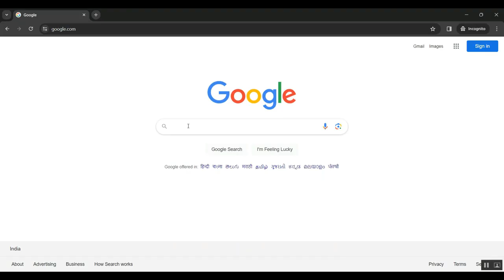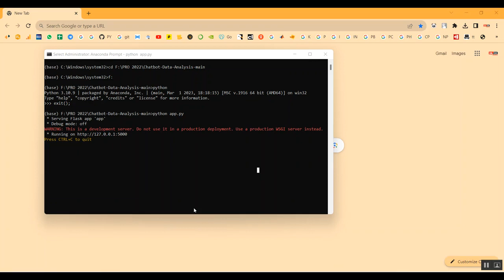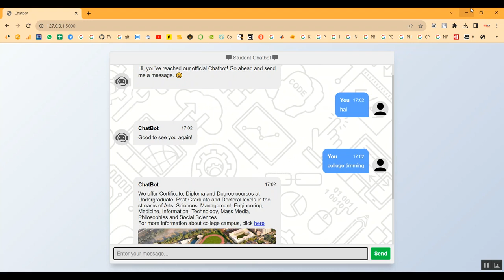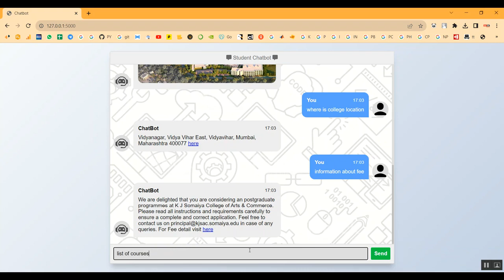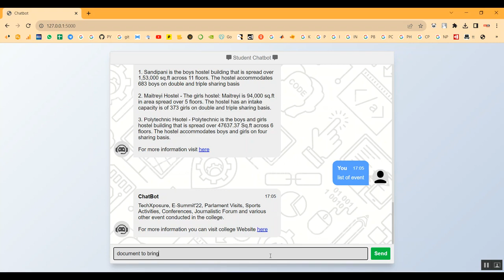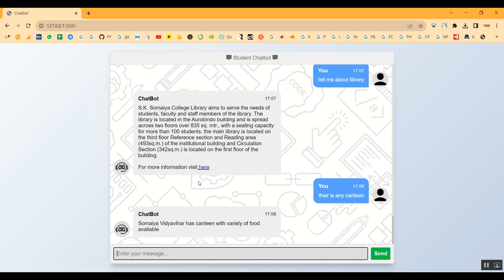Artificial Intelligence Enhanced Content Management Systems Integration, Considerations, and Useful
IEEE PROJECTS 2024 TITLE LIST

* Complete Source Code
* Complete Documentation
* Complete Presentation Slides
* Flow Diagram
* Database File or Dataset
* Screenshots
* Execution Procedure
* Video Tutorials
* Supporting Softwares

Support Specialization
* 24/7 Support
* Ticketing System
* Voice Conference
* Video On Demand
* Remote Connectivity
* Document Customization